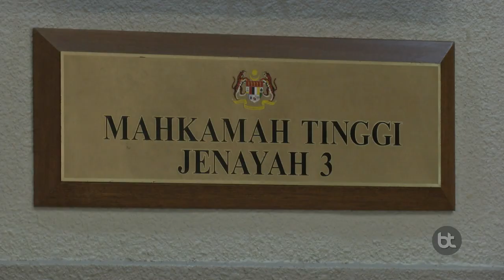LTTE | G. Saminathan Dibenarkan Mohon Ikat Jamin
Mahkamah Tinggi Kuala Lumpur membenarkan Ahli Dewan undangan Negeri, ADUN Gadek, G. Saminathan yang ditahan di bawah Akta Kesalahan Keselamatan, Langkah-langkah Khas 2012, SOSMA, mengemukakan permohonan ikat jamin di hadapan Mahkamah Sesyen. Hakim Mohd. Nazlan Mohd Ghazali berkata, seksyen 13 SOSMA, yang melarang mahkamah daripada memberikan ikat jamin dalam kes-kes kesalahan keselamatan, melanggar doktrin pemisahan kuasa antara badan kehakiman, badan perundangan dan eksekutif.